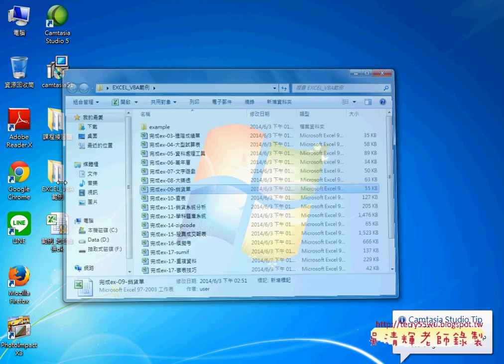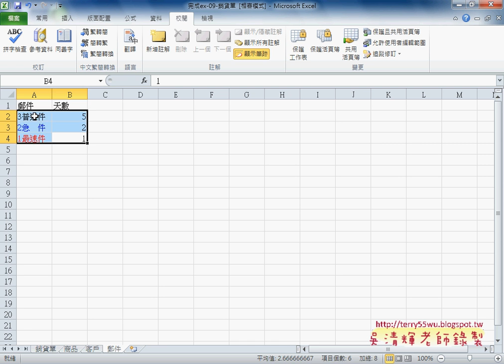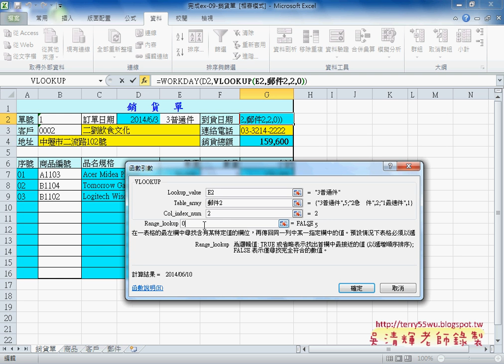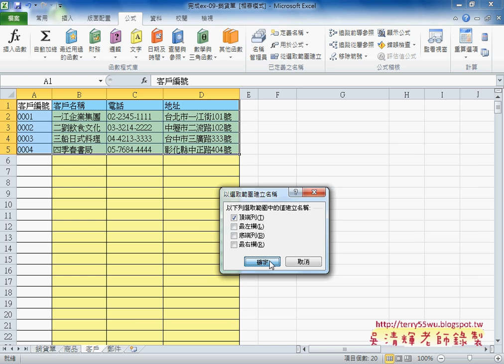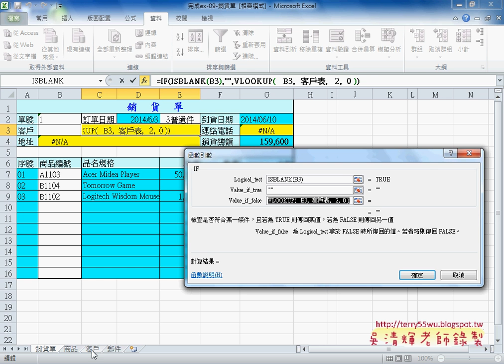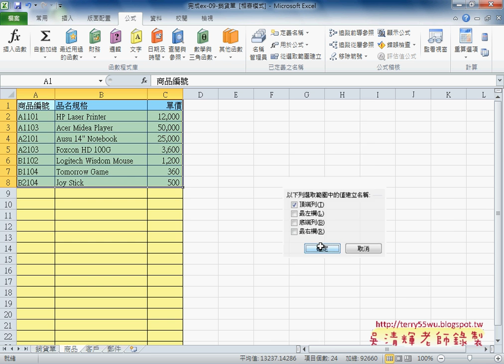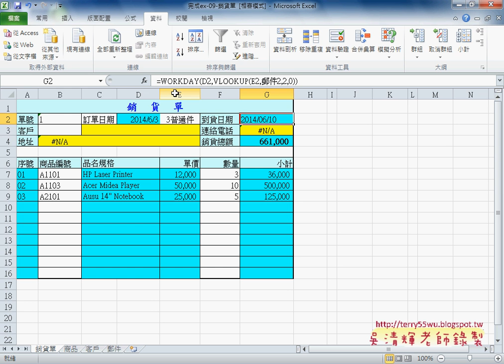11 銷貨單表單自動化說明